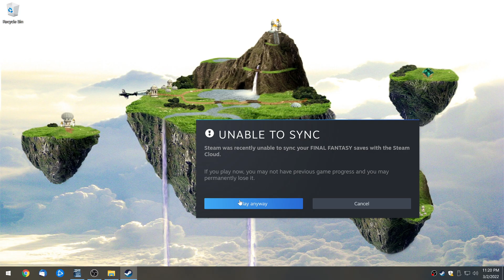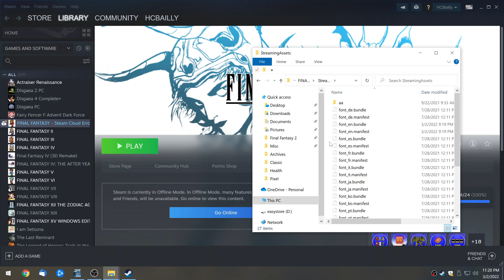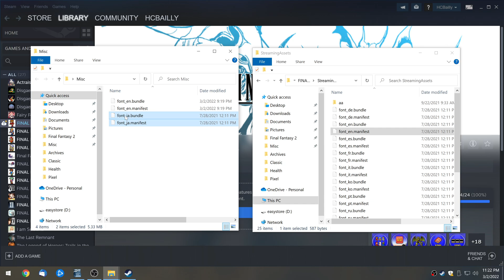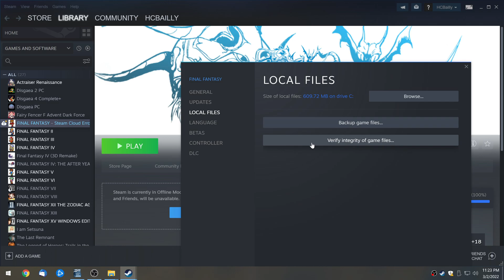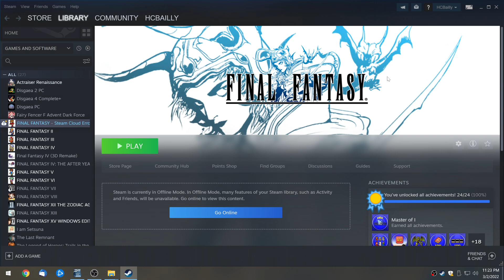Final Fantasy Pixel Font Modification Method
In this tutorial, I demonstrate the method that I've used for modifying the text font of the Final Fantasy Pixel games.

Here's a link to my source, an article on RPG Site, which describes the method, as well as mentioning some more recent custom mods.